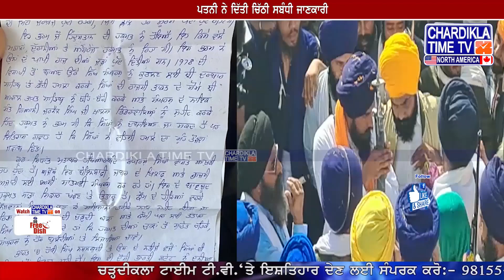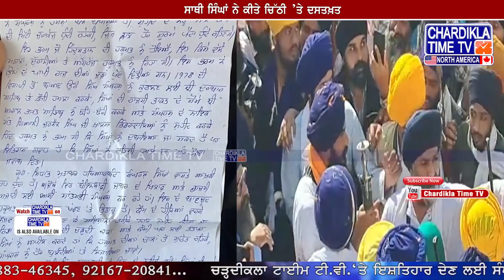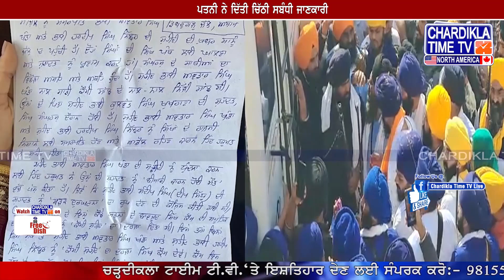ਅੰਮ੍ਰਿਤਪਾਲ ਸਿੰਘ ਨੇ ਡਿਬਰੂਗੜ ਜੇਲ੍ਹ ਤੋਂ ਲਿੱਖੀ ਚਿੱਠੀ,ਨੌਜਵਾਨ ਸਿੱਖਾਂ ਨੂੰ ਦੇ ਦਿੱਤਾ ਇਹ ਸੰਦੇਸ਼ Amritpal Lette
• ਅੰਮ੍ਰਿਤਪਾਲ ਸਿੰਘ ਨੇ ਡਿਬਰੂਗੜ ਜੇਲ੍ਹ ਤੋਂ ਲਿੱਖੀ ਚਿੱਠੀ
• ਸਾਥੀ ਸਿੰਘਾਂ ਨੇ ਕੀਤੇ ਚਿੱਠੀ ’ਤੇ ਦਸਤਖ਼ਤ
• ਚਿੱਠੀ ਰਾਹੀਂ ਭੇਜਿਆ ਨੌਜਵਾਨ ਸਿੱਖਾਂ ਦੇ ਨਾਮ ਸੰਦੇਸ਼
• ਪਤਨੀ ਨੇ ਦਿੱਤੀ ਚਿੱਠੀ ਸਬੰਧੀ ਜਾਣਕਾਰੀ

• Letter written by Amritpal Singh from Dibrugarh Jail
• Signing of the letter done by fellow Singhs
• Message to young Sikhs sent by letter
• Information regarding the letter given by the wife